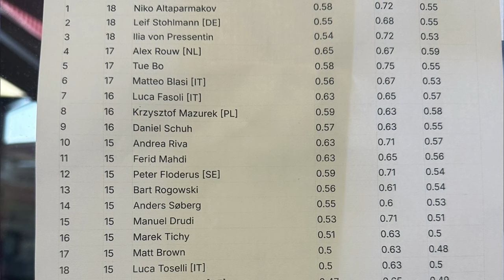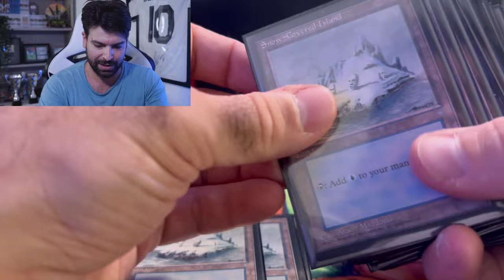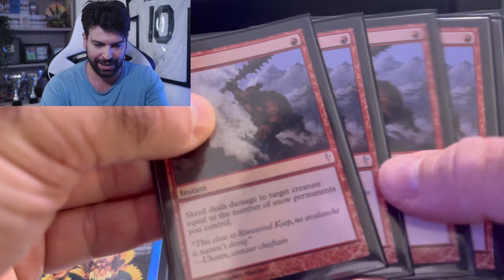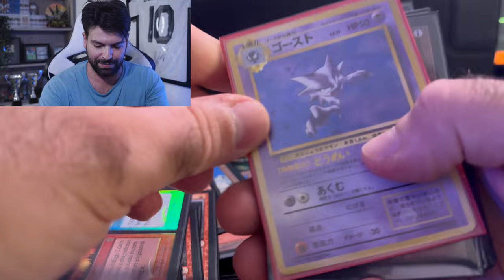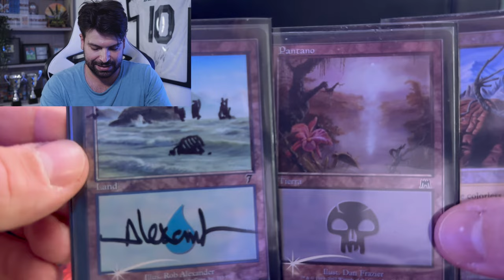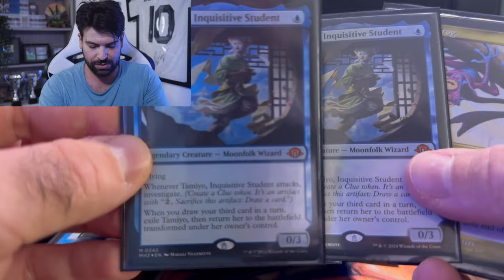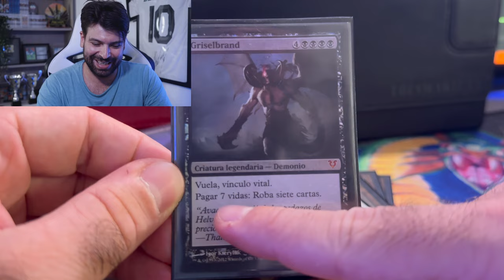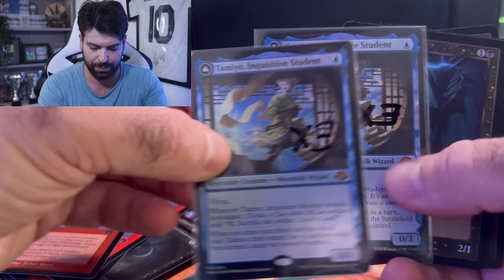🤑 UB Reanimator Legacy e UR Skred Faerie Pauper: vi mostro i miei due mazzi completi (E PIMPATI)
Dopo ELM e 4S ho solo una cosa da dire: UB Scam con le Rane (Psychic Frog) è ancora il mazzo migliore del formato anche dopo il ban di Grief.

Ciao!